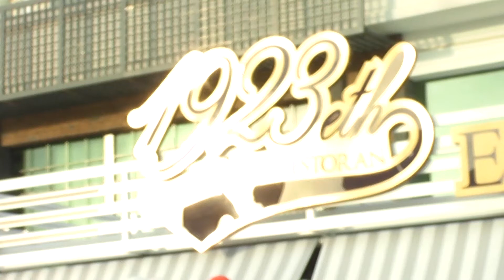1923 restoran açılışında Hakan TAŞIYAN güz güllerini söylüyor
1923 restoran açılışında Hakan TAŞIYAN güz güllerini söylüyor 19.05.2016